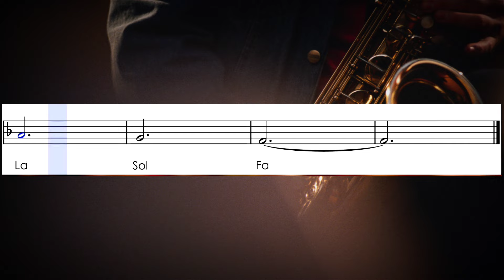• Can't help falling in love | Partitura com notas simplificada - Sax Alto 🎷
🎶🎷 Desvende todos os segredos para tocar saxofone com perfeição e torne-se um saxofonista de sucesso ➡
💰🎶 Você vai descobrir aqui quais as técnicas essenciais para tocar bem e realizar uma belíssima apresentação, além de entender como sincronizar esses macetes, interpretar músicas e dominar o saxofone com qualidade, segurança, encanto, excelência e beleza. E se torno um músico profissional e conquiste a tão sonhada independência financeira com a música.

👦🏻  Eu me interessei pelo mundo da música ainda criança, com apenas 10 anos. O primeiro instrumento que tive contato foi o violão, depois me tornei músico de igreja e comecei a tocar guitarra, teclado, contrabaixo, bateria e até violino, mas somente em 2017 quando conheci o saxofone que encontrei o instrumento perfeito.

📲 Confira meu método!!!